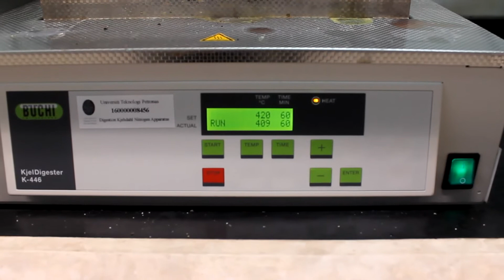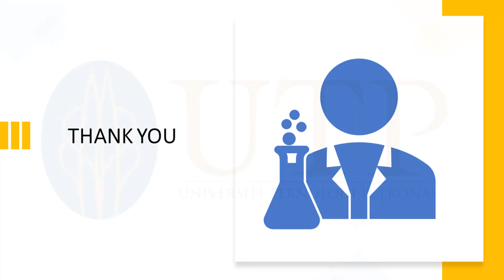How to measure TKN in wastewater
In this video, students will learn how to measure TKN in wastewater.